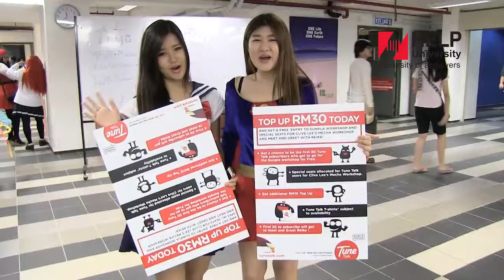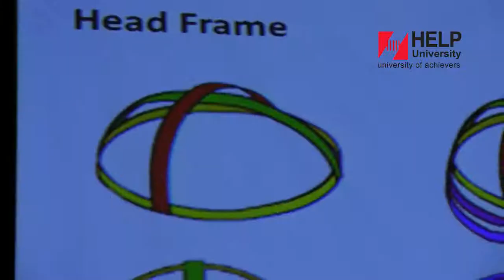Summary To C2age 2014 HELP University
If you are unable to attend the C2age 2014 organized by HELP University, check this out for the summary for the 2 days. Hope to see you next year in C2age 2015.

C2AGE (one of the largest cosplay events in Malaysia), the abbreviation of Cosplay, Comics, Anime and Games Exhibition, is an initiative to introduce the youth community to the amazing and enticing world of Japanese animation, American comics and those with a passion for gaming. HELP University is striving to promote the historically unique Japanese culture amongst our youth and is the first private institution of higher learning to initiate an ACG event of such proportion. HELP University's aim is to host one of the biggest anime conventions in the Asia Pacific Region and HELP University would like to contribute to this increasing popularity. Besides promoting Japanese comics we are also striving to promote American comics by DC Comics and Marvel Comics.

Two foundation students from HELP University and a lecturer mooted an idea for a cosplay cafe that eventually spawned to the birth of the event. The central idea behind C2AGE was to raise awareness and educate the general public, especially the youth, on the fundamentals of cosplay, comics and anime. The pioneering students and lecturer wanted to provide a platform for students from private institutions of higher learning to have fun indulging in a healthy form of entertainment primarily and to network and foster goodwill amongst other youth involved in animation, comics and games (ACG) events.